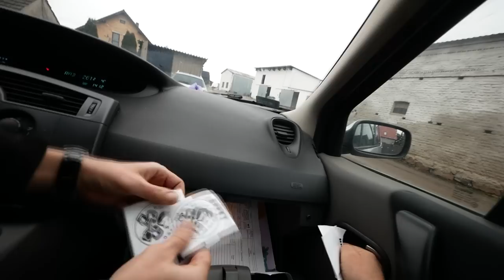BLACHA NAPRAWIŁ NA SZYBKO LONCINA ‼️ - ZALEŻAŁO MI NA JEŹDZIE LONCINEM ! 😎